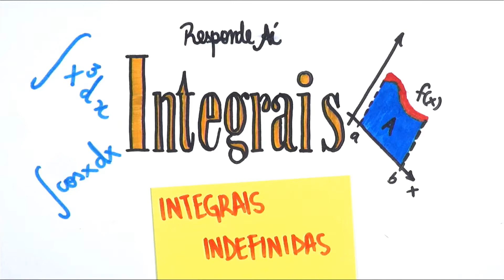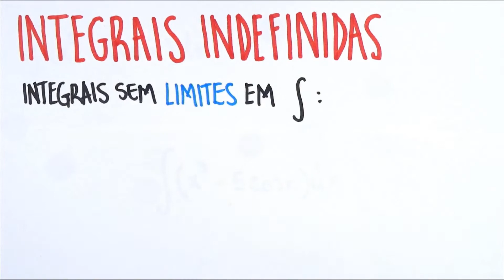INTEGRAL INDEFINIDA (Aula 10) | Responde Aí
Nesse vídeo o Professor Matheus vai te ensinar qual é a carinha de uma INTEGRAL INDEFINIDA e como resolvemos este tipo de integrais. Dessa forma, nesta vídeo aula vamos aplicar conceitos importantes, como: propriedades das integrais, integral de polinômio e integral do cosseno.

Inclusive, se você estava procurando aprender:
- integral indefinida
- integrais indefinidas
- resolver integrais indefinidas
- integrais indefinidas exercicios
- integral indefinida exercícios resolvidos
- integral indefinida exemplos
- calculo integral indefinida
- calcular integral indefinida
- integrais indefinidas passo a passo,
- calcule as integrais indefinidas
- exercicios de integrais indefinidas

Você veio na playlist certa! Pois aqui nós vamos te ensinar tudo o que você precisa saber para mandar bem em Integrais, com vídeo aulas simples e objetivas que já são a cara do Responde Aí.

Enfim, aprender a derivar funções com muitos exercícios resolvidos. Portanto se o que você precisa é de um curso completo de Integrais, assista agora mesmo esses vídeos ! 💪🏻

💪🏻 Bora aprender ?!